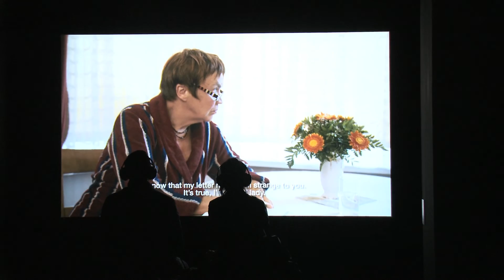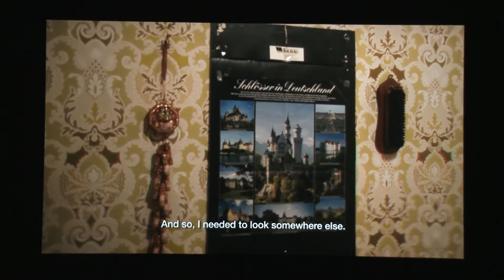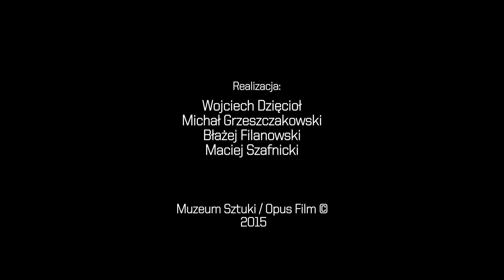Assaf Gruber. Bezimienność nocy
ms1, Więckowskiego 36; sala na parterze
2 października - 29 listopada 2015

W projekcie Bezimienność nocy Assaf Gruber dotykał kwestii tożsamości i pamięci, winy i zadośćuczynienia, z założenia unikając jednak ujmowania tych problemów w kategoriach dobra i zła. Artysta koncentrował się raczej na niejednoznaczności ludzkich działań i zachowań. Niejednoznaczność ta, wynikająca z uwikłań historycznych, politycznych i kulturowych, przenika decyzje jednostek.

Muzeum Sztuki/Opus Film©
Realizacja: Wojciech Dzięcioł, Michał Grzeszczakowski, Błażej Filanowski